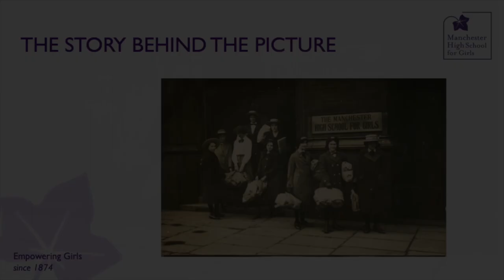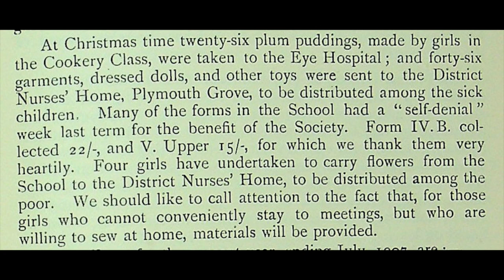Story Behind the Picture - Founders Day 19th January 2022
To celebrate Founders’ Day this year, we are taking a look back in history and finding out how Manchester High has embraced the spirit of community from its foundation right up to the present day. Find out more about the  students seen in this photograph who were all members of the School Golden Rule Society which was set up in the 1890s.